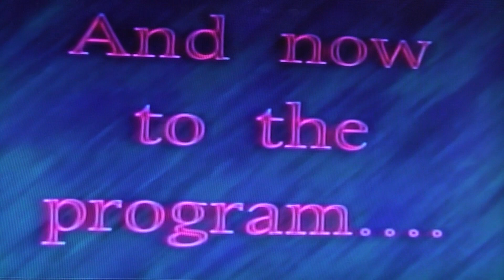Channel 11: Hospital Rounds - Planetree